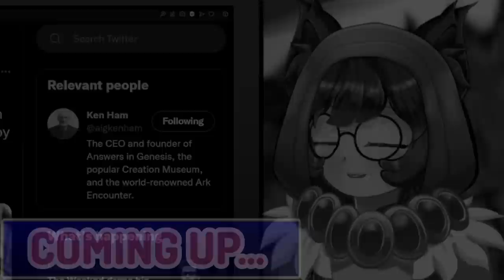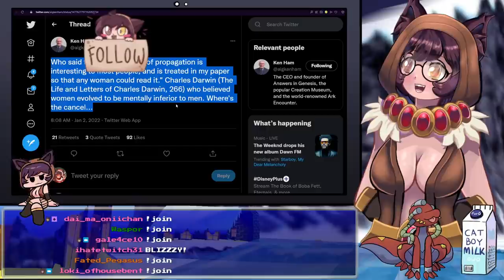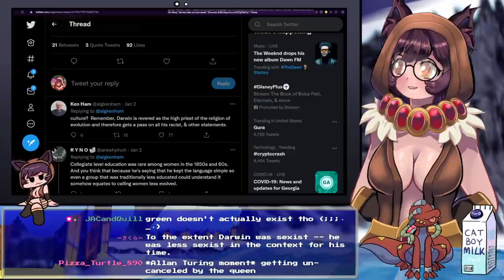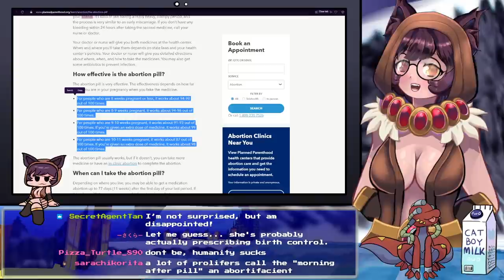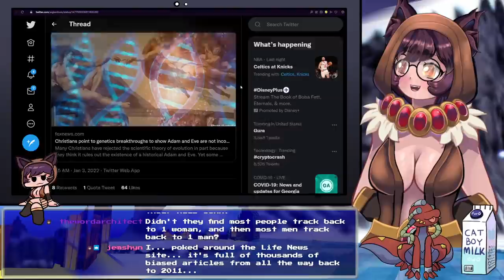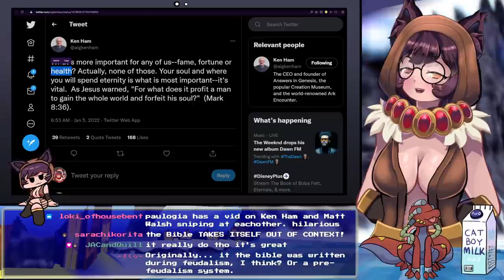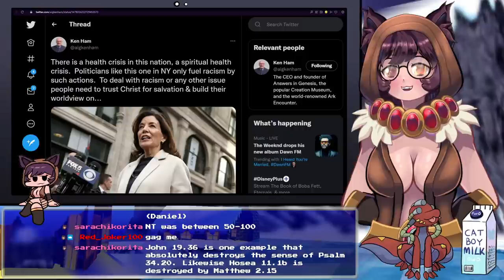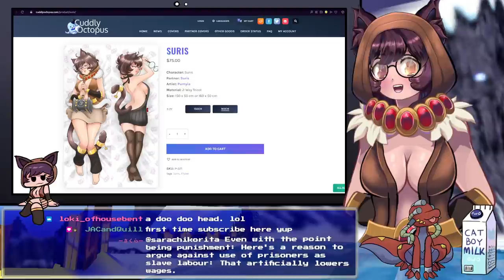Falling Down the Rabbit Hole of Ken Ham's Twitter